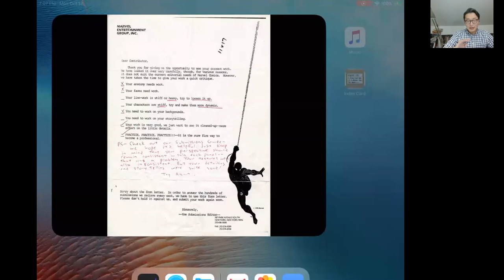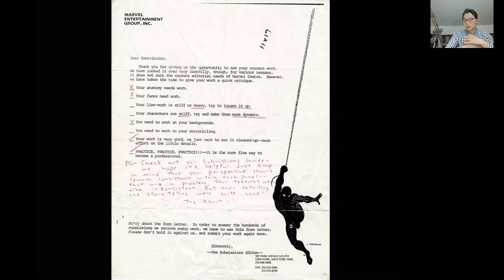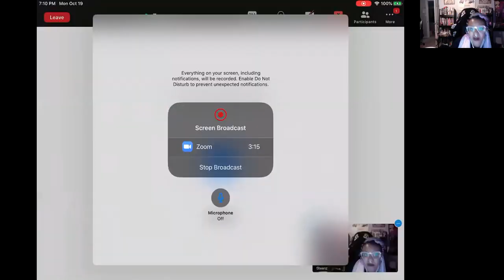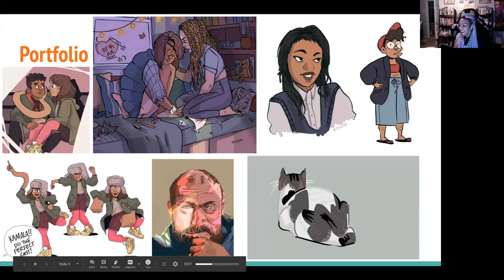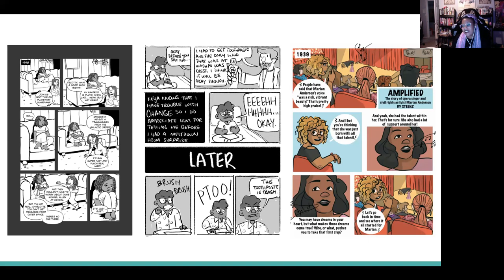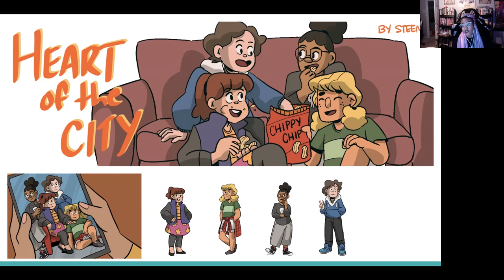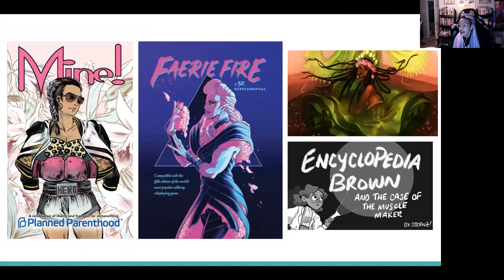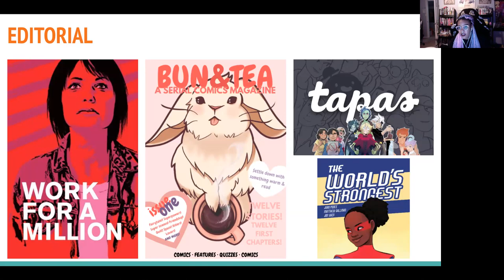Breaking into Comics: Two Pros Share Experiences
New York Times best-selling comic book artist Gene Ha ("Top 10," "Mae") and Christina "Steenz" Stewart, a star of literary, newspaper and internet comics ("Archival Quality," "Heart of the City") share their writing and artistic journeys. Learn about the challenges and opportunities for comic artists, and how diversity is reflected in today's best work.